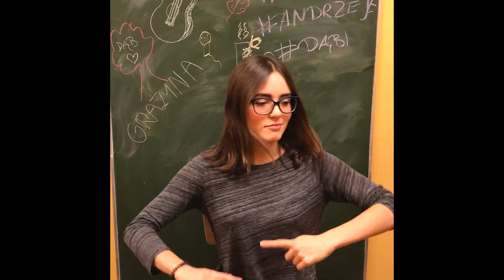POŻEGNANIE SAMORZĄDU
Andrzej Świetla memy
montaż i kamera - tomczyk
dobre samorządowe.